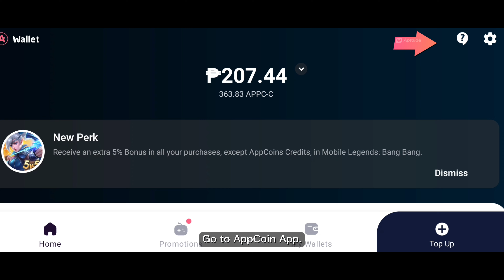JOHNSON TARGET LOCK EXTREME TRASHTALKER 💀(100% Satisfying)